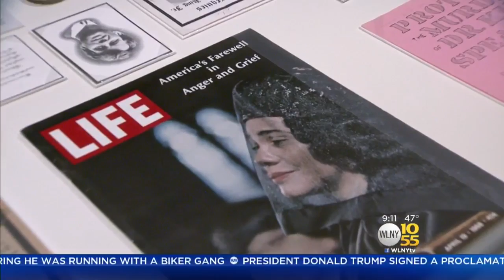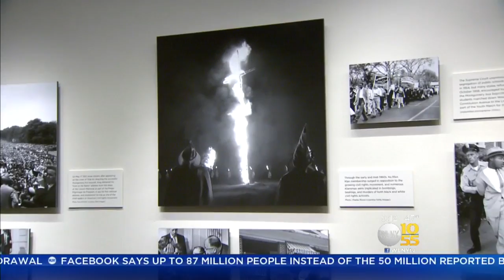Students Explore Dr. Martin Luther King Jr.’s Legacy At Special Exhibition On UWS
Fifty years ago, the man who dared to dream of racial equality was gunned down outside a motel in Memphis, Tennessee. But Dr. Martin Luther King Jr. brought generational change that carries on today.